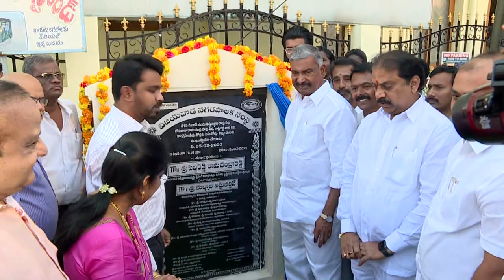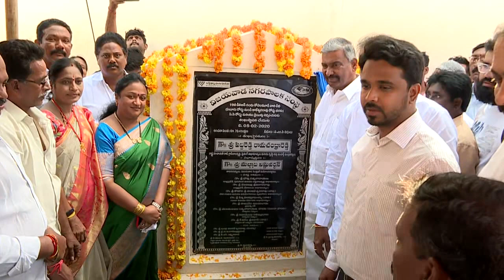AP minister P. Ramchandra Reddy , MLA Malladi Vishnu Layed Foundation stone for developing works.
AP minister P. Ramchandra Reddy , MLA Malladi Vishnu Layed Foundation stone for developing works.|| Vijayawada